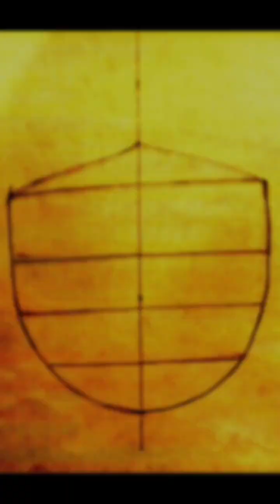Maa Kali Painting | Rabindra Kumar Maharana